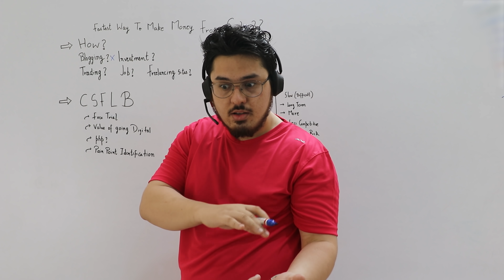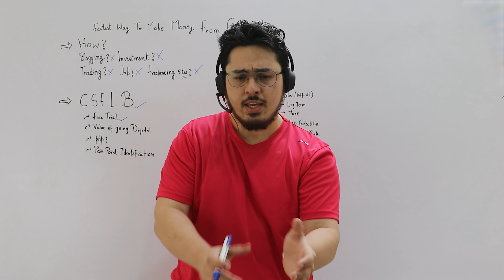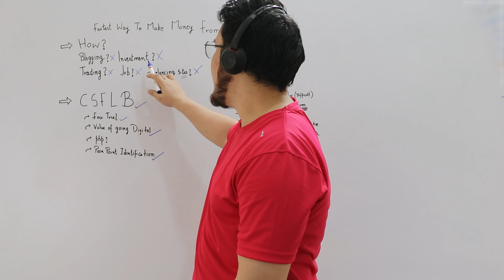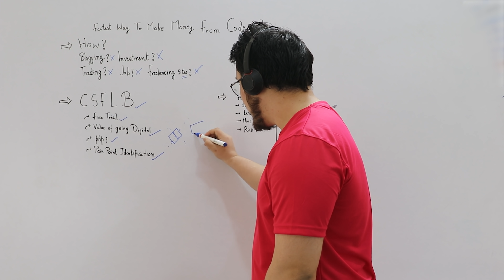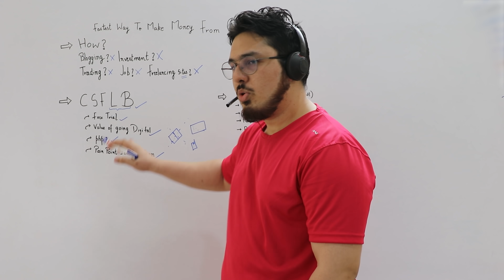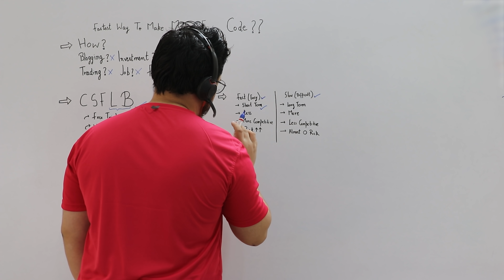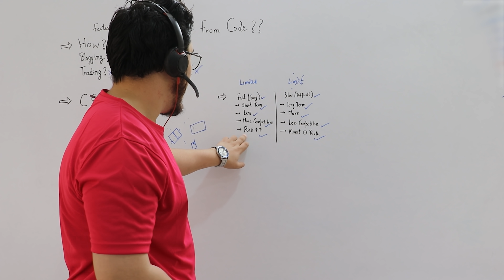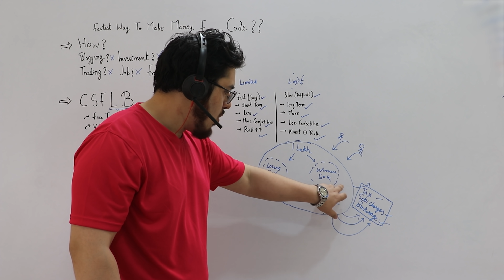Fastest Way to make "Money" From Code! (TRY THIS)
Making money online using code is a dream for most programmers. In this video, we will look at a technique to make money online using coding. This video might be life-changing when it comes to your freelancing career.